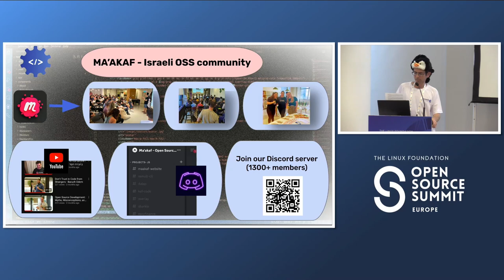Lightning Talk: What Can be Learned from the Open Source Community in Israel? - Uriel Ofir, Abra rd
There is a lot of activity in our young and vibrant community. By using various tools, we make the open source world accessible to people who would otherwise not have been able to join this world, despite their desire to do so. We focus on job seekers whose connection to open source can greatly assist them in their job search.